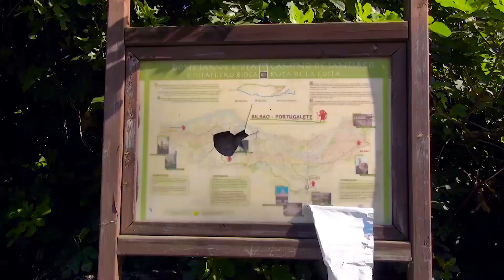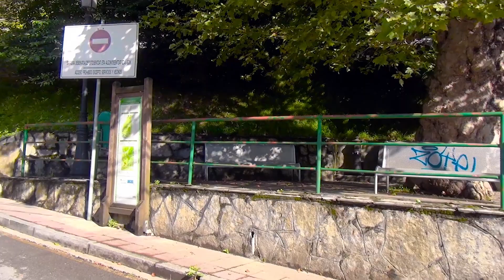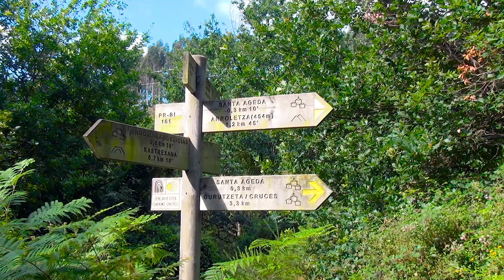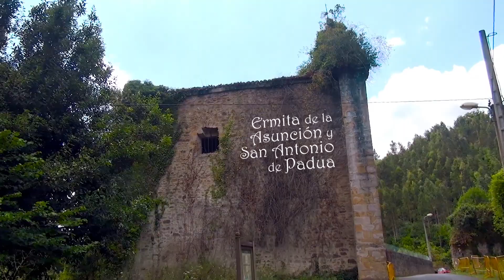CAMINO OLVIDADO · ETAPA 1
BILBAO - VILLASANA de MENA (61 Kms)
Abandonamos Bilbao recorriendo su ría - protagonista del pasado más reciente de la localidad - hasta dar con la desembocadura del río Cadagua, cuyo caudal remontaremos atravensando la comarca de las Encartaciones y el Valle de Mena, introduciéndonos finalmente en las espectaculares Merindades burgualesas.